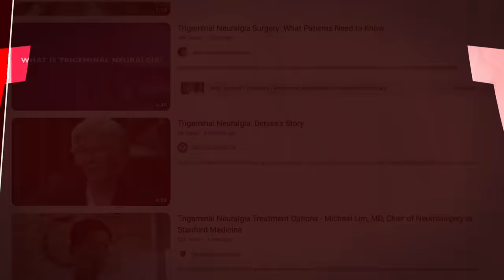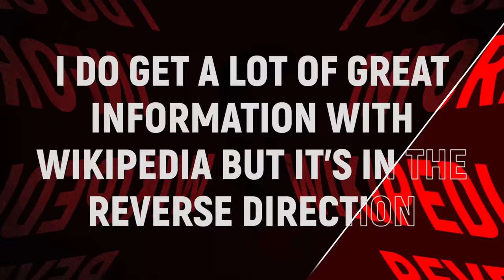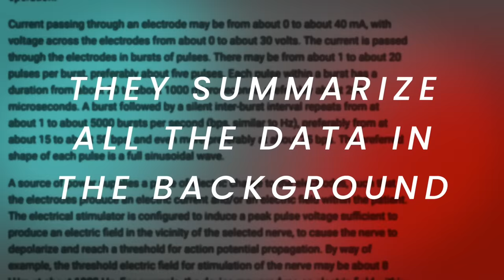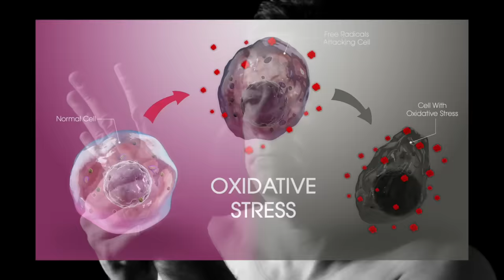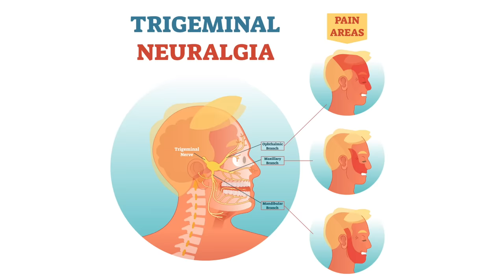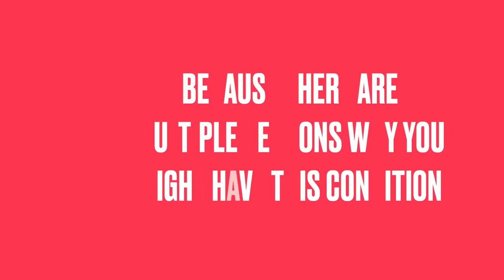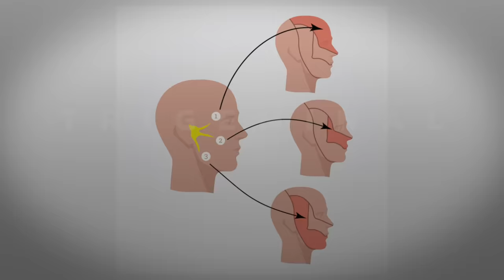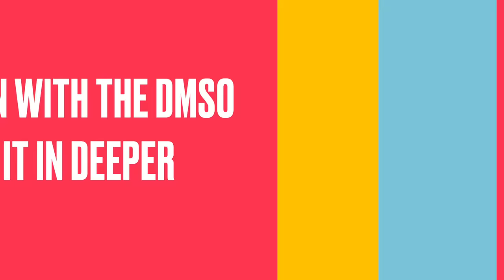How To Get INSTANT RELIEF for Trigeminal Neuralgia (Tic Douloureux)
Discover the fastest way to get relief from trigeminal neuralgia.

We’re going to look at some of the causes of trigeminal neuralgia and potential remedies.

There are two types of trigeminal neuralgia. Type 1 trigeminal neuralgia is characterized by unilateral, sudden, brief, shooting, or stabbing pain. It can reoccur every two seconds to two minutes from twice a day to 200 times per day. Type 2 trigeminal neuralgia is described as achy and chronic rather than intense.

Research has found associations between polyunsaturated fatty acids and several chronic diseases, including trigeminal neuralgia. Omega-6 fatty acids are polyunsaturated fatty acids that are highly inflammatory and are a large part of the average diet.

Research involving cadavers showed that many people who had trigeminal neuralgia also had certain viruses known to infect the ganglion (nerve bundles). The following viruses have been associated with trigeminal neuralgia:
•Herpes virus (HHV6)
•Shingles
•Epstein-Barr virus
•Cytomegaloviruses

These viruses are considered latent viruses because they go in and out of remission. Extract from shiitake mushrooms, known as AHCC, high doses of vitamin D3 combined with zinc, berberine, and stress reduction can help put these viruses back into remission.

PEA (Palmitoylethanolamide) + Luteolin can support your nerve tissue directly and target inflammation. DMSO is another powerful and penetrative anti-inflammatory that has been used to decrease phantom pain, post-operative pain, post-traumatic pain, and trigeminal neuralgia.

There’s an amazing technique that can reduce trigeminal neuralgia pain very quickly. It’s not a permanent fix, but I've seen it work to relieve pain in about 70% of cases.

Try the following technique for instant trigeminal neuralgia pain relief:
1. Isolate where the pain is coming from
2. Locate the mirror image on the opposite side of the body
3. Massage the area on the opposite side of the body (you should notice tenderness)
4. Check the bad side to determine changes to your pain level
5. Continue until your pain is manageable

I hope this technique provides you with pain relief from trigeminal neuralgia.